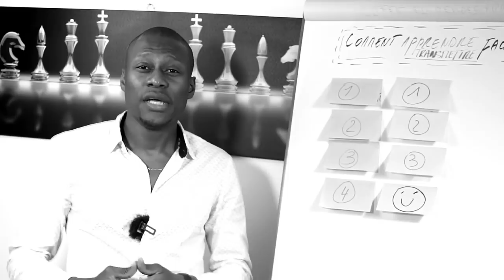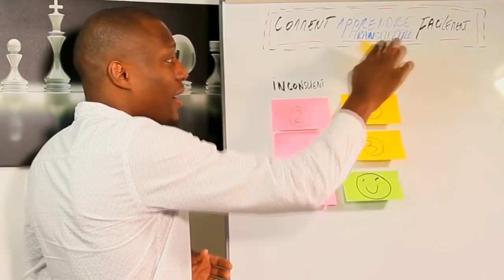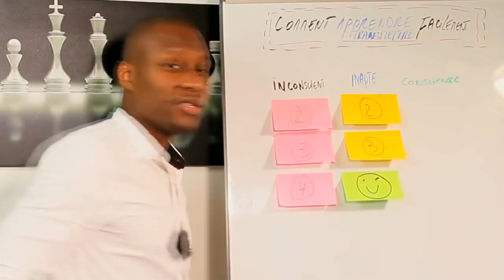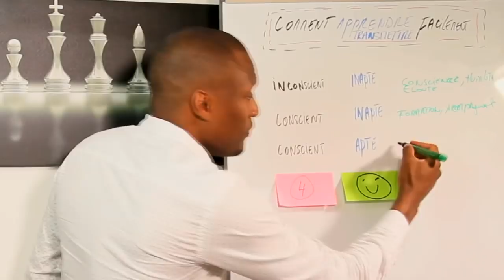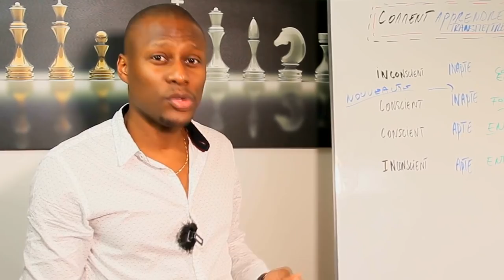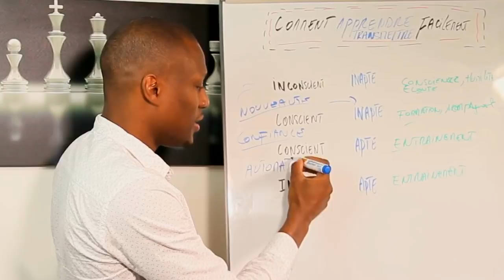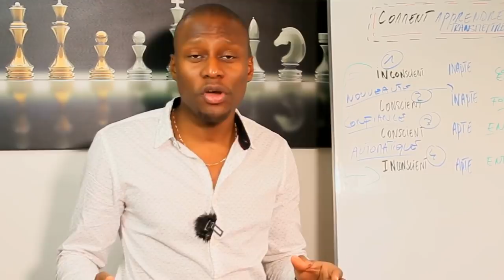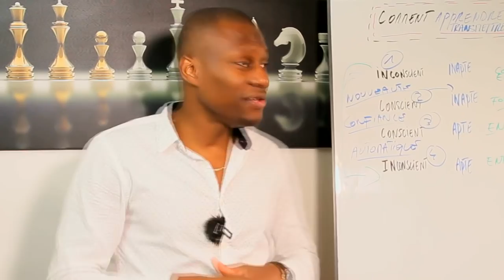Comment apprendre facilement pour réussir dans tous les domaines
Comment apprendre facilement pour réussir dans tous les domaines (niveaux d'apprentissage)? 🎬✅Découvrez la réponse de Zico Kiaxx et participez à l'atelier digital offert "Business Du Conseil Haut De Gamme" ***Déroulez la page pour voir votre cadeau de bienvenue;-)

Découvrez dans cette vidéo, comment apprendre plus facilement